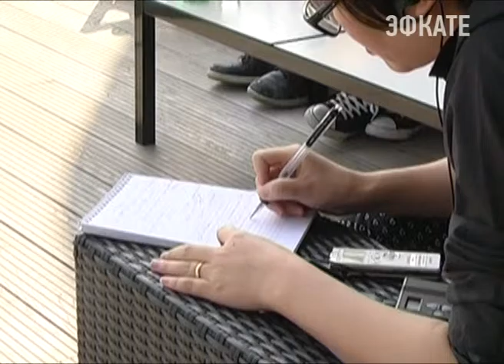Журналисты со всего мира приехали в Сочи на пресс-тур по ЧМ-2018 Новости Эфкате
Журналистам показали, как идёт реконструкция стадиона “Фишт”.

По словам министра строительства, архитектуры и дорожного хозяйства Краснодарского края Валерия Жукова, её первый этап уже завершен. Рабочие полностью демонтировали крышу и технические ангары. Стоимость работ составила 700 миллионов рублей. Сейчас идёт обустройство основания футбольного поля и монтаж конструкций для дополнительных трибун. После завершения реконструкции вместимость стадиона составит 40 тысяч зрителей. Журналисты также встретились с главой города. Говорили и об олимпийском наследии, и о предстоящем мундиале.

Сочи. Новости.
Телеканал Эфкате.